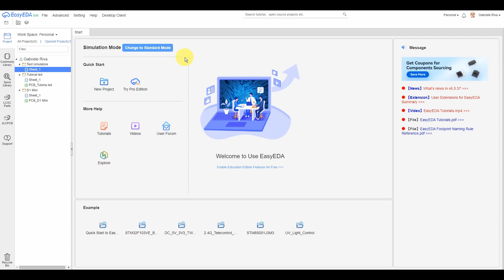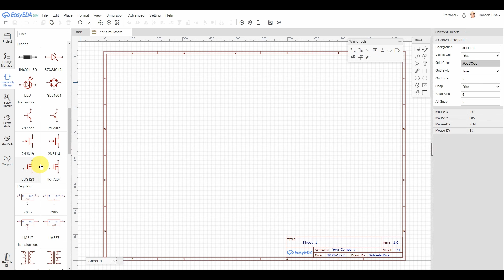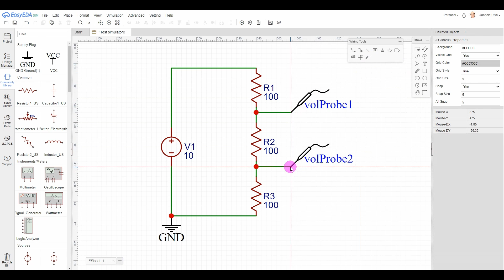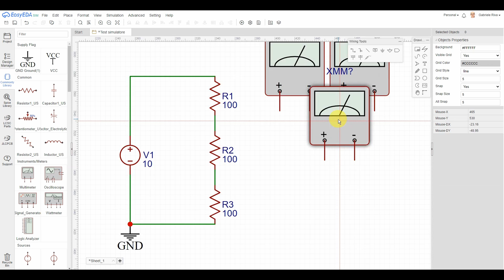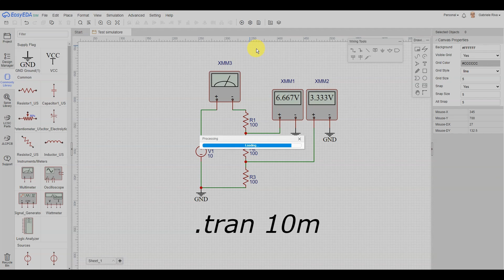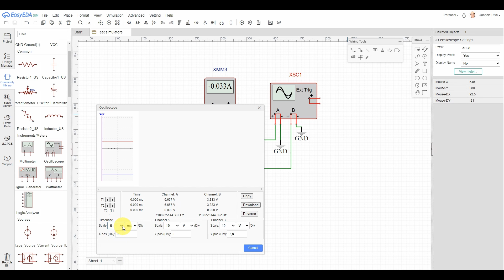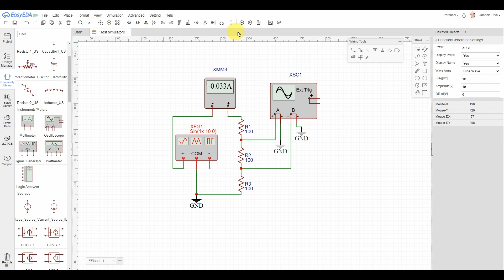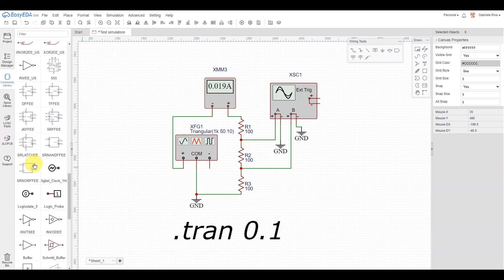EasyEda il simulatore di circuiti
Come simulare un circuito elettronico con EasyEda (versione Standard)